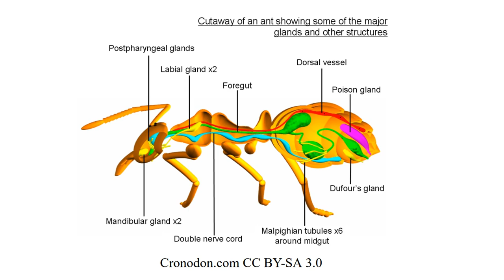Ask Gregorsa #3: Harder, Better, Faster, Stronger - Bug Questions Answered by Big Talking Roach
In which Prof. Gregorsa answers any questions you might have about bugs! This time, we delve into why ants are so strong--and if they could be stronger.

This is bonus content for Humans-B-Gone!

Humans-B-Gone! is an animated sci-fi series about a giant praying mantis who works in pest control--those pests including humans.